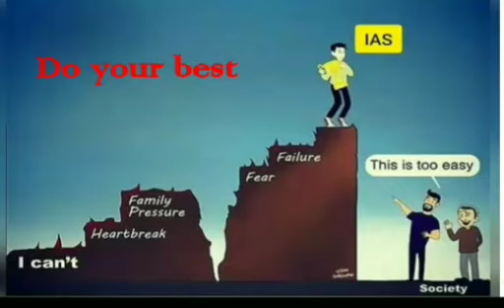2020 Best Motivation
GS special